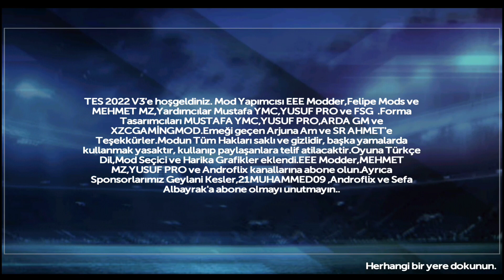TES 22 V3 DETAYLI İNCELEME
TES 22 V3 Çıktı ve şu anda en güncel mod durumunda indirme linkini verdiğim video linkinden ulaşabilirsiniz..

Eğer istersen de katıl butonunu kullanarak ayrıcalıklı bir şekilde üye olabilirsin :) şimdiden teşekkür ederim 🔥

Daha fazla video izlemek istersen aşağıda ki videolara göz atabilirsin...